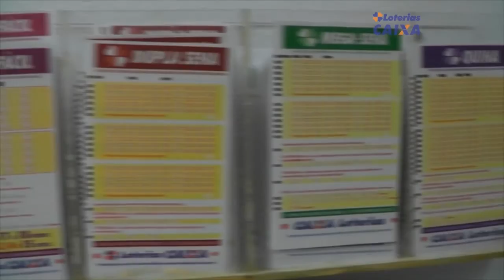PRÉ CANDIDATO A VEREADOR JACKS, COMENTA SOBRE A ILUMINAÇÃO PÚBLICA